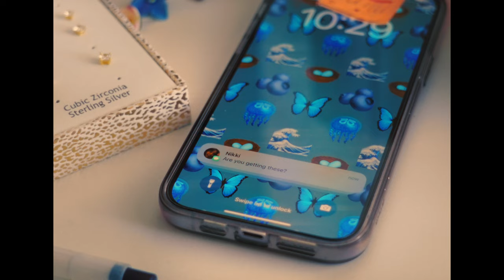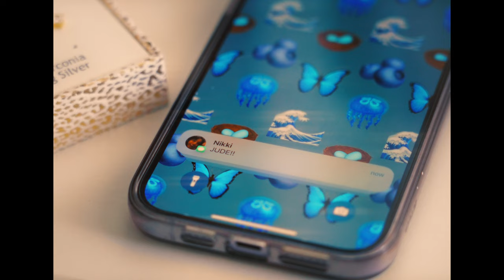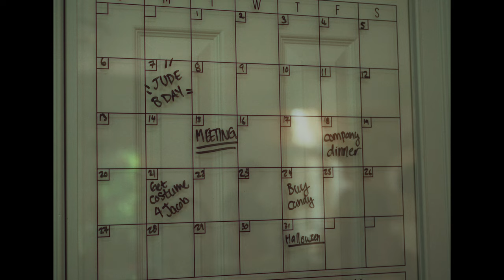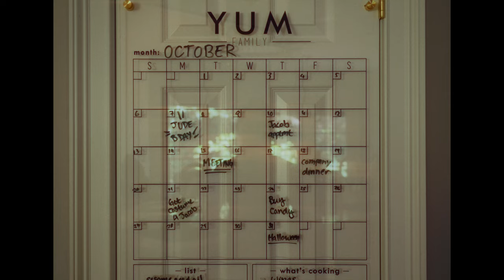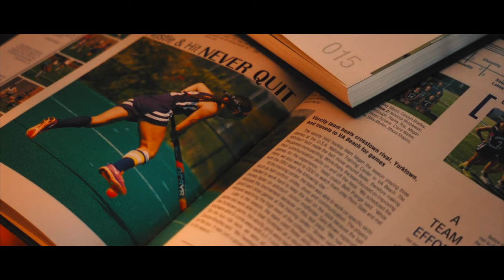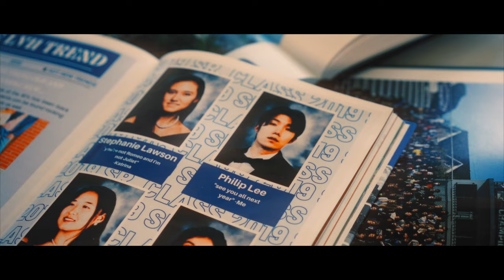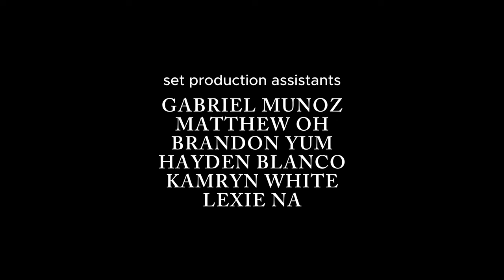non grata - (Episode 4) Rock Bottom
[CC Available] Stick around for an end credits scene AND THE NEXT SNEAK PEEK!
Plagued by fever dreams, Jude begins her downward spiral. She has a hard time discerning between reality and what is all in her head.  She begins to reminisce about her history with Josh.